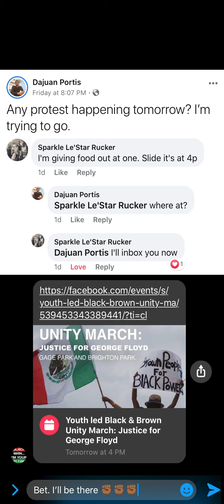Blacks and Latinos Work Together in One of Chicago's Biggest Unity Campaigns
The Race War Attempts in Little Village and Cicero was confronted with love, unity and dedication to being examples of the change we are committed to seeing in the world. This was a team effort by the community, the youth, social groups and even the local gang leaders.

The campaign for George Floyd was about so much more than one person and so much more than a skin tone. It is an honor to take part in not only history, but demanding a better outcome ❤

It was a honor to help such an amazing cause. S/O to the community, volunteers, Gage Park Latinx Council, Fuerte, Good Kids MadCity, Chicago Freedom School and The Black Vegan for showing love in such an amazing way! ✊🏾✊🏾✊🏾Unity

Follow me online @SparkleGoQUEEN
And follow the team @RCityUnlimited